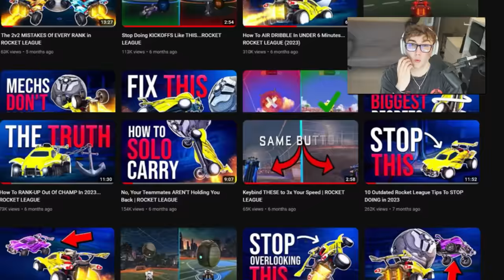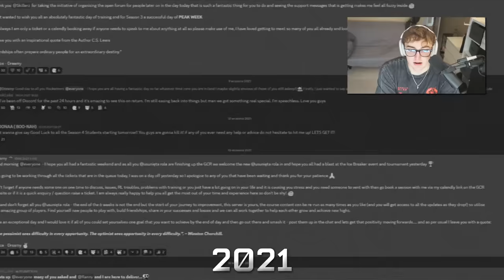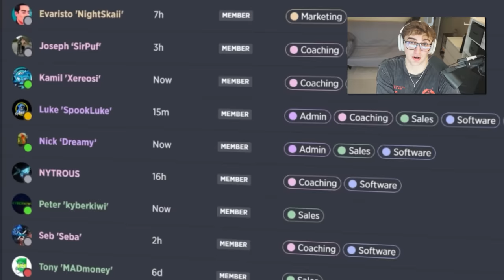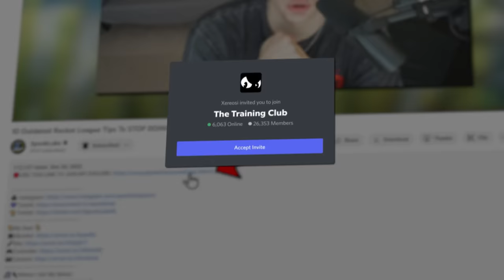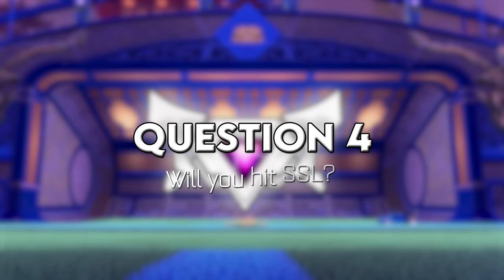Why I'm Quitting Rocket League...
Am I quitting Rocket League? Am I quitting YouTube? In this video, I answer some of the questions I've been getting a lot recently.
Here's to the next 6 months!

Do you,
Luke

⏱️Timestamps:
Intro - 0:00
Retirement date - 1:12
Do you still coach? - 3:28
Will you continue to coach? - 6:04
Will you hit SSL? - 11:41
Summary - 13:57